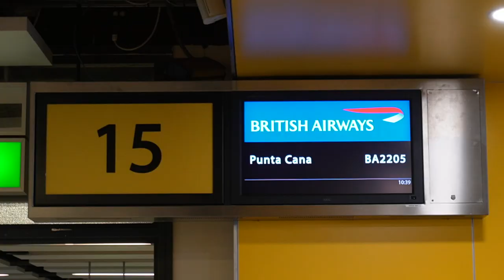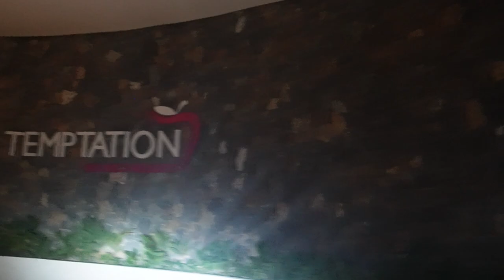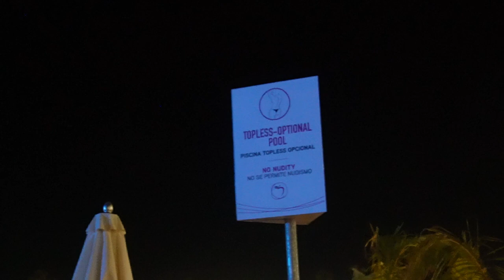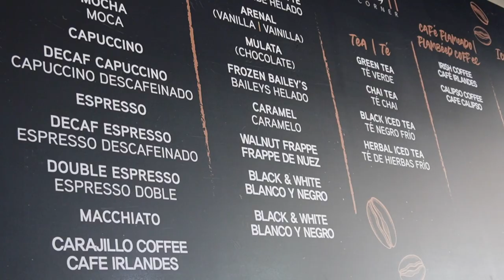We went to the sex positive resort Temptation Grand Miches! | SwingHub Podcast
Welcome to our latest YouTube episode featuring Gage and Olivia, also known as VistaWife, coming to you from the beautiful Temptation Grand Miches resort in the Dominican Republic. In this special podcast, we'll share our unique experiences and insights into this lifestyle-friendly resort, along with some exclusive behind-the-scenes footage you won't find anywhere else.

Get Life Anthem 2 by Chris Bussey, Craig Bussey, James Brander and over 1M + mainstream tracks License ID: elLlg0VM8b5

Get Call On Me by Adekunle Gold and over 1M + mainstream tracks License ID: o2eaW58x65n

Get In To The Stars 2 by Paul Leary, Nait Masuku and over 1M + mainstream tracks

License ID: 26rZ9dLkY1J

Flying Between The Clouds by NatureClip

Plane Landing From Behind A plane landing, filmed from behind by stockfootage